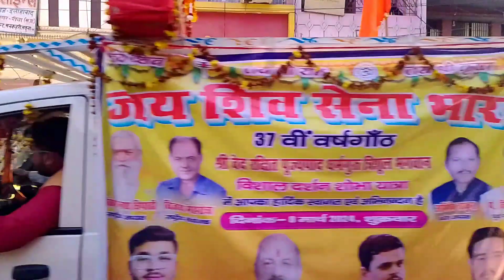Shiv Barat/ शिव बरात त्रिशूल शोभायात्रा🚩मुठ्ठीगंज प्रयागराज